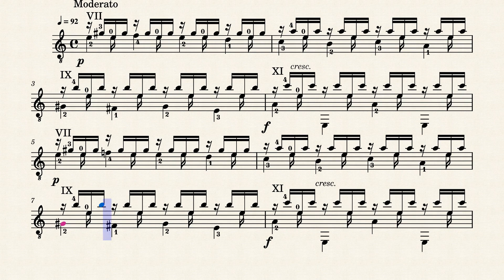Etude No.2, Op.48 – Giuliani, Mauro (1781 - 1829)